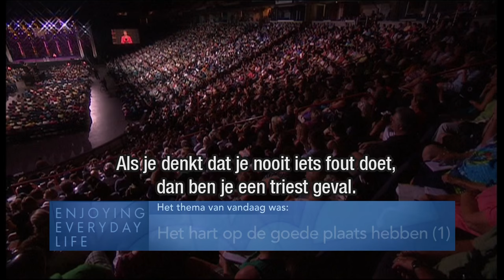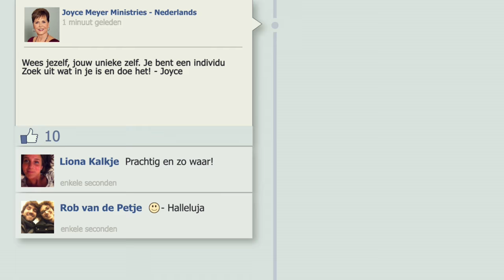Het hart op de goede plaats hebben (1) – Joyce Meyer – Met Jezus in je dagelijks leven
De bijbel zegt dat we volmaakt zullen zijn. Ontdek vandaag wat God  daarmee zeggen wil, en hoe je door de kracht van de Heilige Geest deze volmaaktheid verkrijgen kunt.